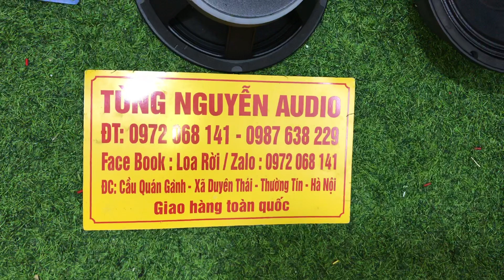Combo dựng thùng full đôi bass 25 martin , bass khỏe tiếng ca sáng